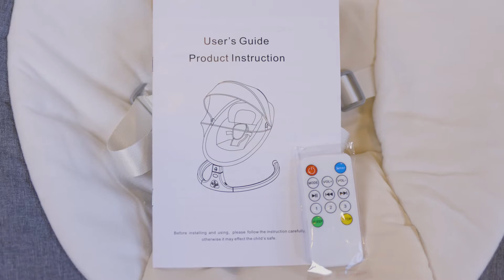ตัวช่วยผ่อนแรงที่ดีที่สุด ลูกน้อยหลับสนิท ได้นานกว่าเดิม ส่งผลต่อพัฒนาการของลูกน้อยที่ดีขึ้น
เปลไกวไฟฟ้าอัตโนมัติ  ตัวช่วยผ่อนแรงที่ดีที่สุด

ลูกน้อยหลับสนิท & หลับได้นานกว่าเดิม ก็ส่งผลต่อพัฒนาการของลูกน้อยที่ดีกว่าเดิม

คุณแม่,คุณพ่อ,คนดูแลลูกน้อยก็มีเวลาพักมากกว่าเดิม ลดอาการอุ้มติดมือ สินค้านี้คุณประโยชน์มากมาย

ปรับแรงไกวได้ 3 ระดับ

o   จำลองการไกวแบบคุณแม่ที่อุ้มลูกน้อยเสมือนอยู่ในอ้อมอกคุณแม่

o   ตั้งเวลาการไกวได้ 3 ระดับ

o   เชื่อมต่อเพลงได้อิสระด้วย แฟลชไดร์ฟ,บลูทูธ

o   ควบคุมผ่านรีโมทได้

o   สายรัดนิรภัย 5 จุด

o   เปลเอียง 27 องศา ออกแบบตาม สรีรศาสตร์ รองรับสรีระได้ดี

o   ติดตั้งและจัดเก็บง่าย

o   ถอดซักทำความสะอาดได้

·       เหมาะสำหรับเด็กแรกเกิด –  3 ปี หรือ ไม่เกิน 15 kg.

·       แถมฟรี มุ้งกันยุงและแมลงและตุ๊กตาห้อยสุดน่ารัก มูลค่า500฿

·       รับประกันระบบไฟฟ้า 2 ปี